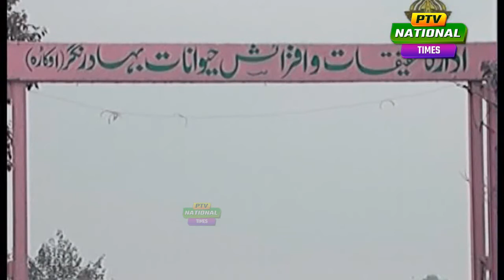HARYALI FULL PROGRAM PTV NATIONAL TIMES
PTV National a channel of regional languages of Pakistan has been the core source of providing Entertainment, Infotainment, and News etc in all the provinces of Pakistan along with 52 Countries all around the world in respective regional languages of Pakistan. The programmes in all major languages of Pakistan, Sindhi, Punjabi/Saraiki ,Pushto/Hindko ,Baluchi/ Brahvi were telecast with a breakup of 2 Hrs for each province were allocated which were repeated two times in the 24 Hrs transmission. In 2005 after the launching of PTV Bolan on 14th August a Channel dedicated for the regional languages of Baluchistan, PTV National was re-sketched and since then PTV Nationals programming is equally divided in to 05 slots namely.

• Sindh Time
• Punjab Time
• Khyber Pakhtoonkhwa Time
• AIOU Programmes